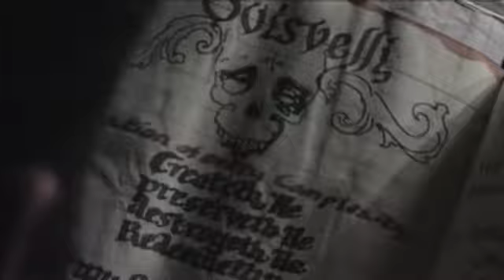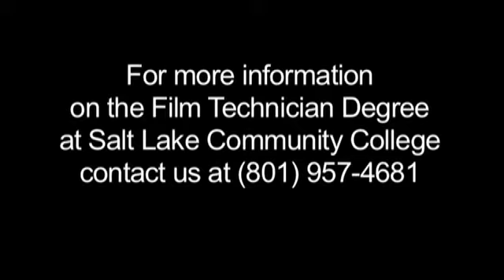SLCC Film Program Promo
Film Degree at Salt Lake Community College